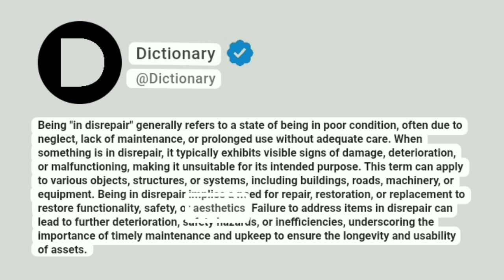In disrepair Meaning In English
Being "in disrepair" generally refers to a state of being in poor condition, often due to neglect, lack of maintenance, or prolonged use without adequate care. When something is in disrepair, it typically exhibits visible signs of damage, deterioration, or malfunctioning, making it unsuitable for its intended purpose. This term can apply to various objects, structures, or systems, including buildings, roads, machinery, or equipment. Being in disrepair implies a need for repair, restoration, or replacement to restore functionality, safety, or aesthetics. Failure to address items in disrepair can lead to further deterioration, safety hazards, or inefficiencies, underscoring the importance of timely maintenance and upkeep to ensure the longevity and usability of assets.